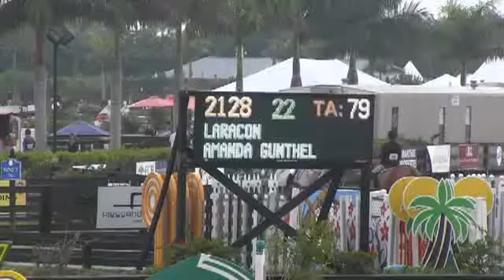Video of LARACON ridden by AMANDA GUNTHEL from ShowNet!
LARACON ridden by AMANDA GUNTHEL at WEF 7 2013.  This round is from class 1035, $10000 Charles Owen Low AO Jumper Classic II.2.b and finished 14 of 52.